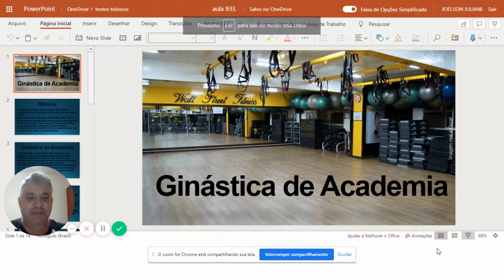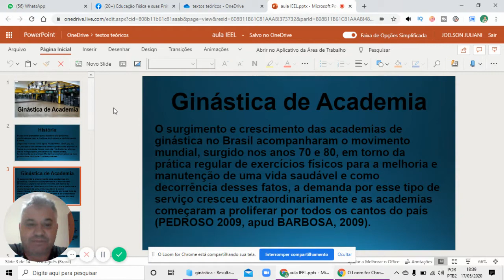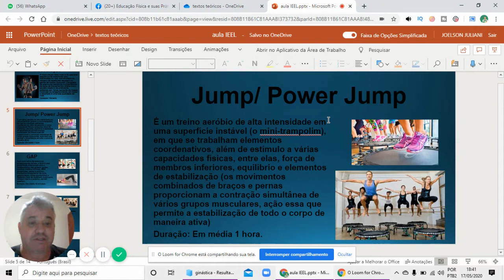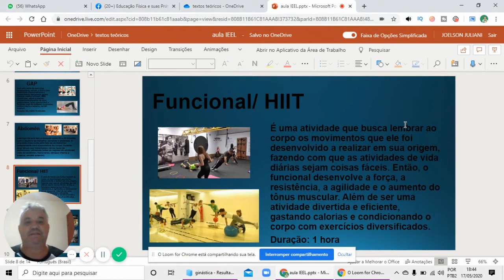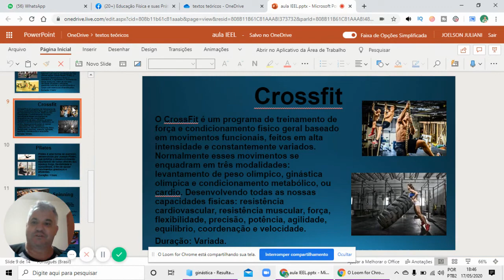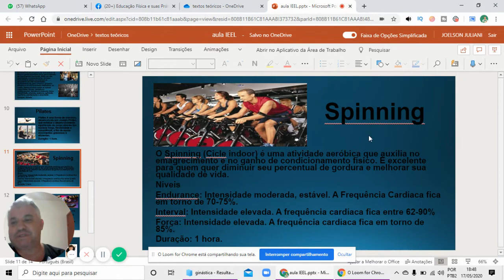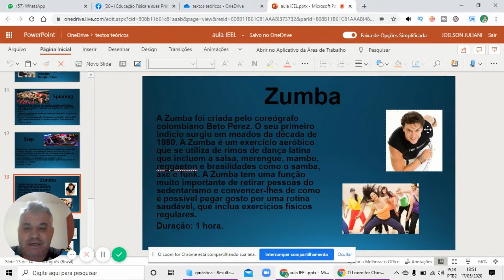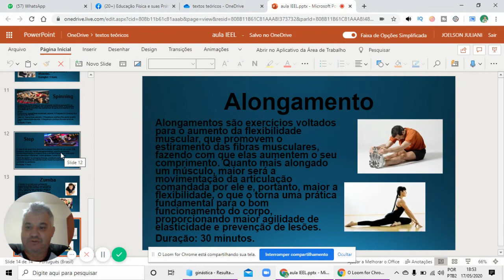Ginástica de Academia Aula Online